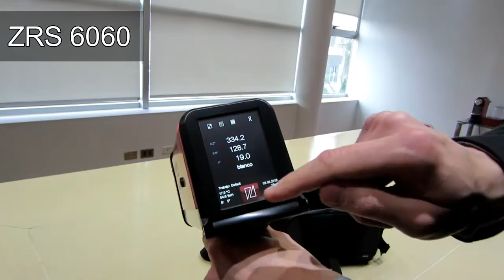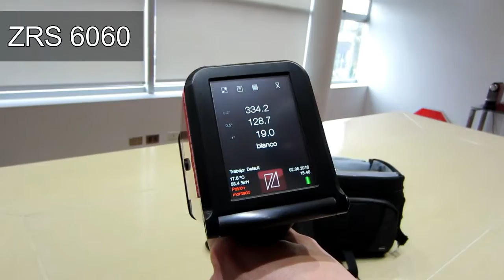Retrorreflectómetro Vertical Zehntner ZRS 6060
Medidor de retrorreflectancia para señales viales.

¿Quieres saber más? Contáctanos y te asesoraremos 😀👷👷‍♀️👍
Dirección: Salar Surire 1280, Parque ENEA Pudahuel - Santiago

 @APV Chile ​